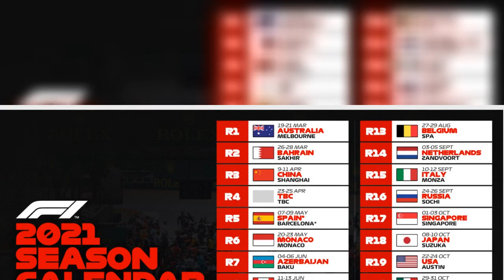Formula 1 : Ανακοινώθηκε το καλεντάρι για το 2021 (pic)